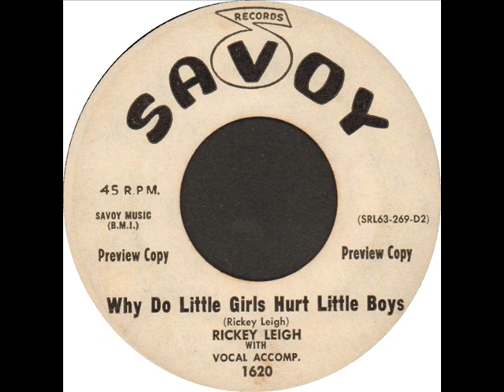Rickey Leigh - To Find An Angel Like You / Why Do Little Girls Hurt Little Boys (Savoy 1620) 1963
Thanks to Ira and Vaughn!
Backing group are The Shondells.